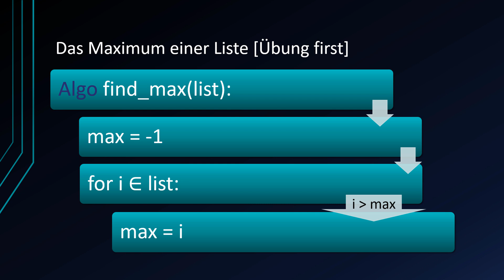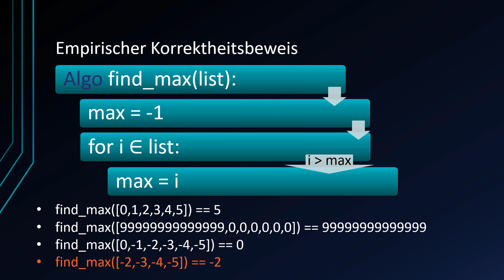Algorithmen und Datenstrukturen #27 - Empirische Korrektheitsbeweise